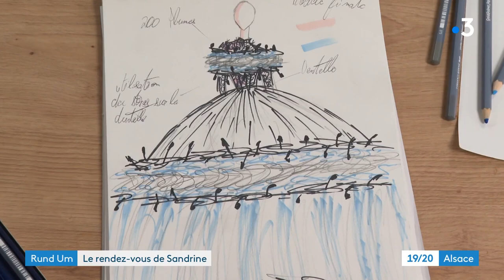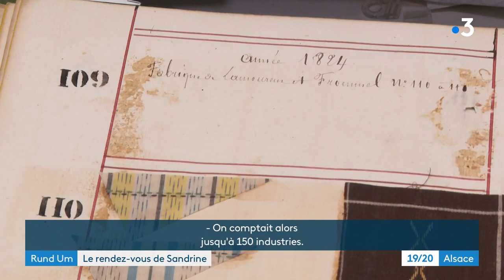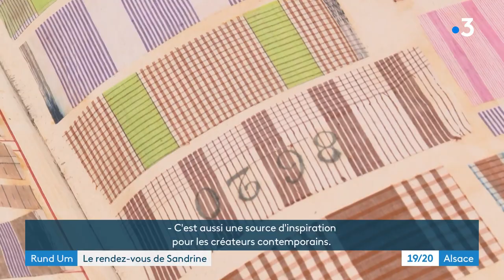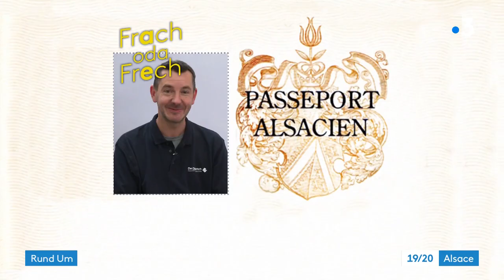Salon Mode et Tissus à Sainte-Marie-aux-Mines : LA référence dans le Grand-Est depuis 50 ans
Le salon Mode et tissus qui se tient à Sainte-Marie-aux-Mines du 23 au 26 mars est LE salon textile de référence dans le Grand -Est. Il s’adresse à tous les publics : des amateurs de couture aux professionnels en passant par les passionnés de mode. Pour sa 50e édition, le salon promet de réjouissantes nouveautés.

Un reportage de Sandrine Hamm et Philippe Dezempte